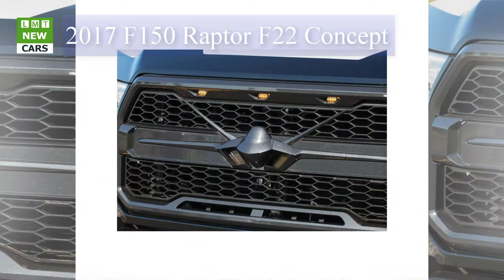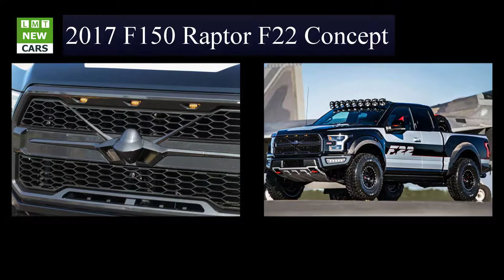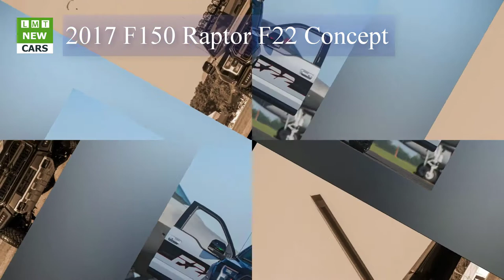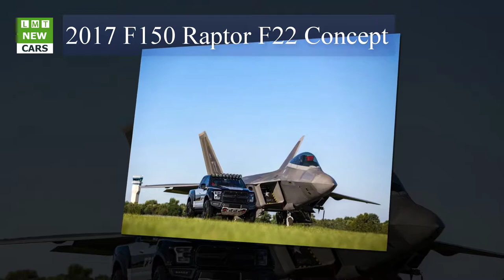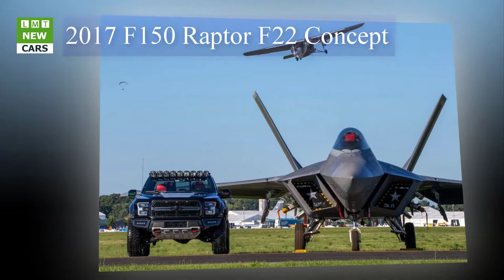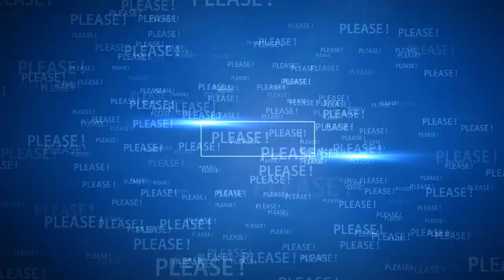2017 Ford F-150 Raptor F-22 Concept| LMT Cars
LMT Cars: 2017 Ford F-150 Raptor F-22 Concept
Combining the best attributes of the world's finest high-performance machines for air and ground, Ford's design team created a Ford F-22 F-150 Raptor based on the U.S. Air Force's Lockheed Martin F-22 Raptor fighter jet for auction at AirVenture Oshkosh. The one-of-a-kind truck fetched $300,000 for the Experimental Aircraft Association Gathering of Eagles - an organization and an event committed to aviation and encouraging youth involvement in flight.
Ford has raised more than $3 million for the annual event since 2008 by creating collector's edition vehicles, with F-22 F-150 Raptor the premier offering at the 2017 gala. Ford served as exclusive automotive sponsor of the 2017 AirVenture Oshkosh fly-in at Wittman Regional Airport in Oshkosh, Wisconsin.
The F-22 F-150 Raptor was purchased by Gary Ackerman of Gaudin Ford in Las Vegas, Nevada. The vehicle has found the perfect home in that Ackerman serves as Honorary Commander/Ambassador for the United States Airforce's F-22 Squadron at Nellis Airforce Base in Nevada.
Ford design manager Melvin Betancourt and Ford Performance led design and engineering of the F-22 F-150 Raptor. "Our job - both in the air and on the ground - is to intimidate the competition," said Betancourt. "The money we raised will enable Young Eagles to reach for the skies as well."
F-150 Raptor is the ultimate high-performance off-road truck - the toughest, smartest, most capable Raptor ever. Delivering 450 horsepower and 510 lb.-ft. of torque, Raptor's exclusive Terrain Management System gives it superior agility.
Nicole Rush, Ford designer, and the Ford design fabrication team headed up interior enhancements. With the loftiest of expectations for unrivaled care and precision, building the F-22 F-150 Raptor was entrusted to Brad and Doug DeBerti at internationally renowned DeBerti Design. Betancourt says Ford could not have asked for a more purposeful execution of its vision than what the DeBerti team accomplished.
"Few things are as streamlined, as gloriously intimidating as the shape, metallic color and sinister speed a fighter jet represents," said Betancourt. "The simple, extreme functionality of the cockpit alone proved inspiring, prompting the team to create matte finishes, purposeful gauges, controls for ready proximity and dramatic LED lighting for the instrument panel."